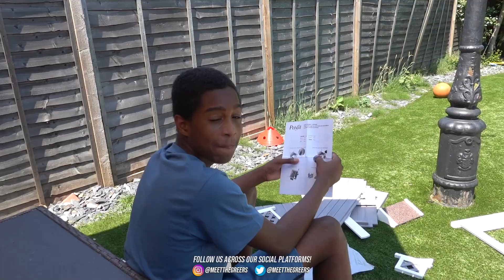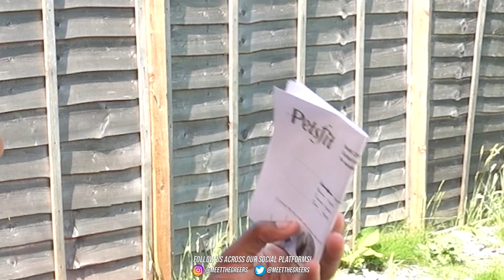WE BOUGHT OUR CAT A MANSION!!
Follow us
West Bromwich
B70 1GH